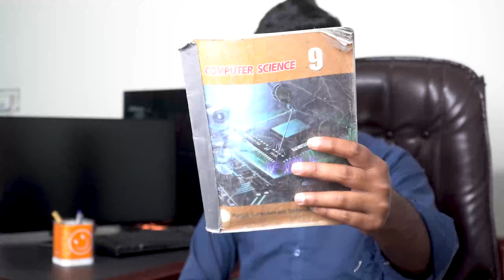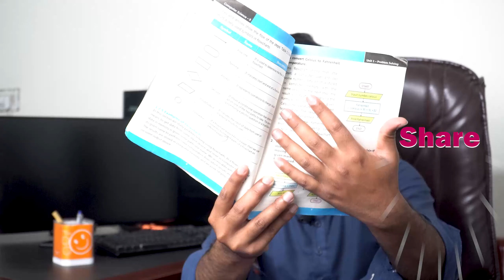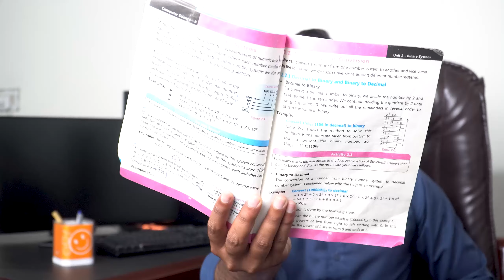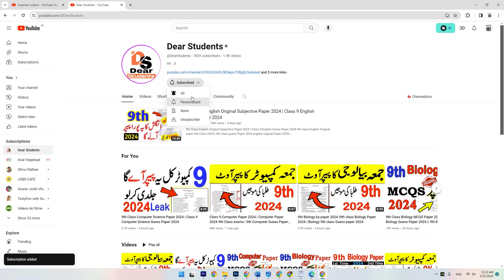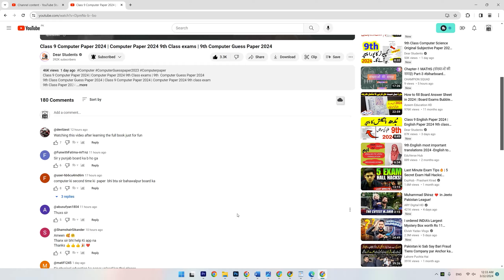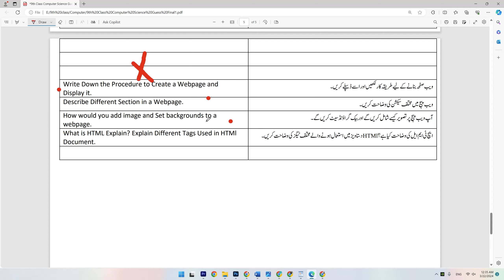9th Computer Final Hours Paper today 2024 || Class 9 Computer guess Paper 2024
9th Computer Science Final Hours Paper today 2024 || Class 9 Computer Science guess Paper 2024

Computer Science 9th class guess paper 2024, guess paper 2022, 9th class Computer Science guess paper 2024, 9th class Computer Science pairing scheme 2024
9th class Computer Science paper pattern 2024,
Computer Science scheme 9th class 2024,
Computer Science guess paper 2024 9th class,
9th Class Math Important Definitions,
Computer Science definitions of class 9th,
Computer Science important definitions of class 9,
9th class Computer Science most important definitions 2024,
9 class Computer Science guess paper 2024,
Computer Science guess paper 2024 class 9th,
Computer Science guess paper 9th class 2024,
9th class Computer Science guess paper 2024,
Computer Science important guess paper 2024 for 9th class,
guess paper Computer Science 9th class 2024,
9th class Computer Science guess paper 20240,
Computer Science guess paper 2024 class 9,
Computer Science guess paper 2024,
9th Computer Science guess paper 2024,
9 class Computer Science guess paper 2024,
9th class Computer Science guess,
Computer Science class 9 guess paper 2024,
Computer Science 9th class guess paper 2024,
bise lahore 9th Computer Science guess paper 2024
9th Class Computer Science Important Long Questions 2024 for all Punjab Boards,
Computer Science class 9 important questions 2024,
Computer Science class 9 important questions,
important long questions of Computer Science class 9,
9th class Computer Science guess paper 2024 urdu medium,
9 class Computer Science guess paper 2024,
9th class Computer Science guess paper 2024,
Computer Science class 9 scheme 2024,
pairing scheme 9th class 2024 Computer Science,
9 class Computer Science scheme 2024,
9th Computer Science guess Paper 2024,
9th class Computer Science pairing scheme 2024,
9th class Computer Science scheme 2024,
9th class Computer Science guess paper 2024,
9th class Computer Science guess paper 2024 urdu medium,
9th class Computer Science guess paper 2024 urdu medium smart syllabus,
guess paper 9th class 2024,
9th pairing scheme 2024,
9th class Computer Science pairing scheme 2024,
9th Computer Science pairing scheme 2024,
9th class pairing scheme 2024,
pairing scheme of 9th class 2024,
Computer Science scheme of 9th class 2024,
9th class Computer Science pairing scheme 2024,
9th pairing scheme 2024,
9th class Computer Science scheme 2024,
9th Computer Science pairing scheme 2024,
9th scheme 2024,9 class Computer Science scheme 2024,
9th Computer Science pairing scheme,
9 class Computer Science scheme,
9th class pairing scheme 2024,
9th bise scheme 2024,
9th class scheme 2024,
9th class 2024 punjab board pairing scheme,
9th Computer Science paper scheme,
9th class board scheme 2024,
9th Computer Science board scheme 2024,
9th punjab board scheme 2024,
Computer Science pairing scheme 2024,
scheme of Computer Science 9th class 2024,
pairing scheme of Computer Science 9th class 2024,
9th Computer Science pairing scheme,
pairing scheme 2024,
9th class scheme 2024,
9th class Computer Science pairing scheme 2024,
paper pairing 2024 9th Computer Science,
9th scheme 2024,
9th class Computer Science important long questions 2024,
9th class Computer Science paper 2024,
Computer Science important questions class 9,
Computer Science class 9 important long questions 2024,
9thComputer Scienceguess2024
9thComputer Scienceboardpaper2024
9thComputer Scienceguesspunjbboard2024
9thComputer Sciencemcqsguess2022
Computer ScienceGuesspaper2024